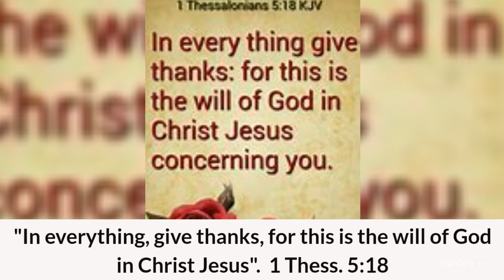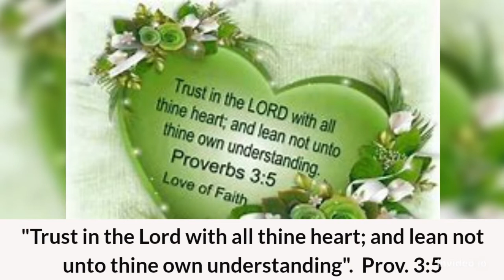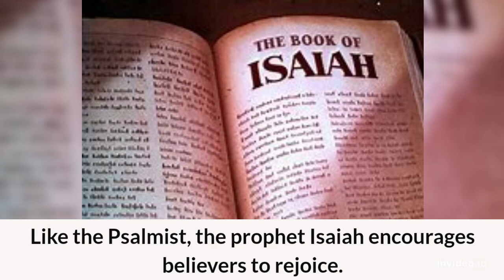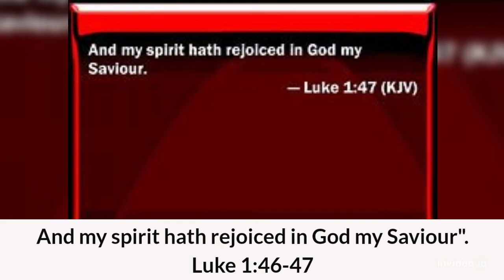REJOICE always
Thank God for His goodness and mercy, trust Him with all your heart, and rejoice in the day the Lord has made.  He created light and called it 'DAY'.  Stay blessed.